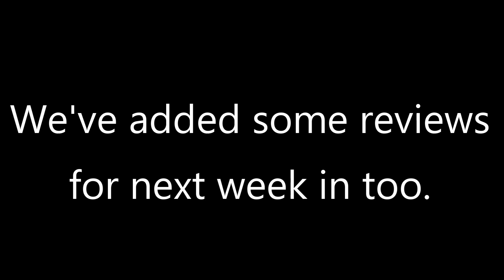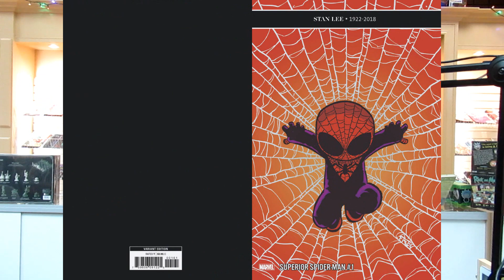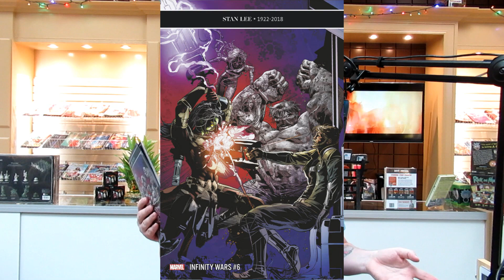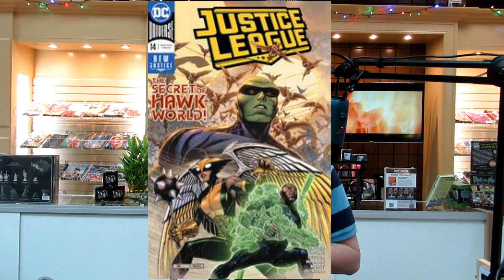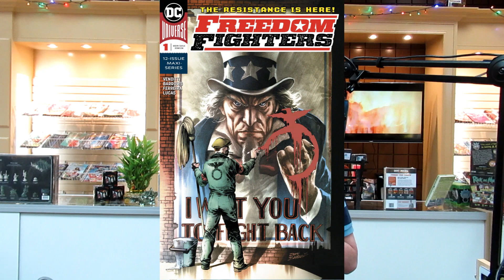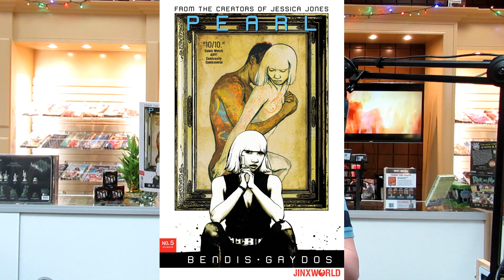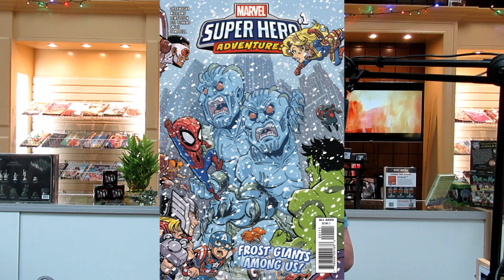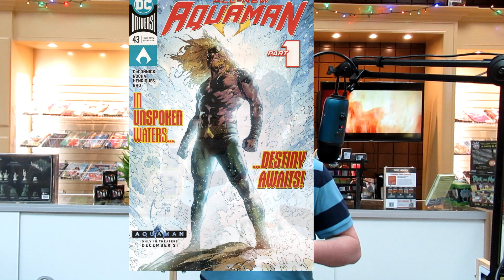Comic Book Reviews for the Week of 12/19/18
Go or No Go? Green Machine's reviews for this week. Also, ... Sick Soaps.